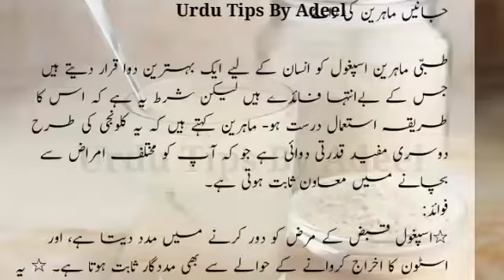Ispaghol Ke Fayde Aur Nuksan | isabgol Khane Ke Fayde | Urdu Tips By Adeel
Home :-  Haroonabad